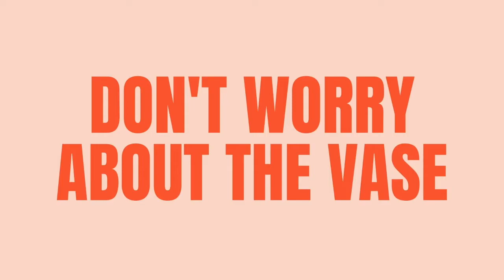Sugar Daddies, Teddy “The Tan Man” Cruz, and the Wooden Spoon | Ep. 2 | The Angel and Joey Show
What do you wish you learned in high school?
Teddy "Tan" Cruz sucks.
Joey went to a restaurant over the weekend and enjoyed the benefits of knowing someone with a sugar daddy and thinks Angel should get one too.
Angel got hit on by an old man at work, and it was gross, and Joey needs someone to analyze his crazy dream.

Timestamps
0:00 - Intro/ Facts about Angel
2:29: - Learning on Youtube
5:00 - Highschool failed us
7:05 - Ted Cruz sucks
10:28 - Joey went to a restaurant
14:30 - We can't spell
17:56 - Sugar Daddies
31:23 - Musicals
34:24 - SNL, Kenan, and Rege-Jean Page
39:30 - Angel sings Celine
40:00- BTS- Behind the Scene
40:49 - The Power of the Wooden Spoon
45:49 - Scariest Dreams
51:41- Outro